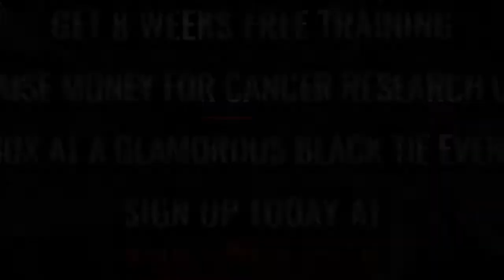Ultra White Collar Boxing | Hull | Dave Williams VS Matt Gell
Hull Ultra White Collar Boxing 18th March 2017

8 Weeks FREE training / Get in the best shape of your life/ Raise money for Cancer Research UK